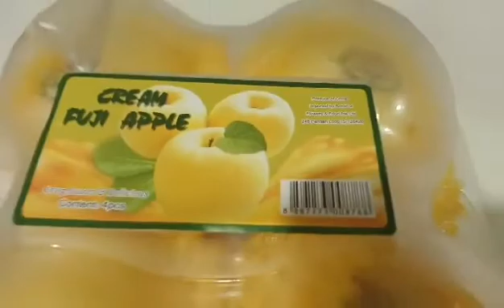youtube video 2Oujy-253lc